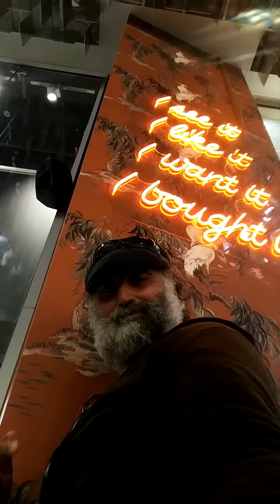Irish Film Foto Cataloge Shoot